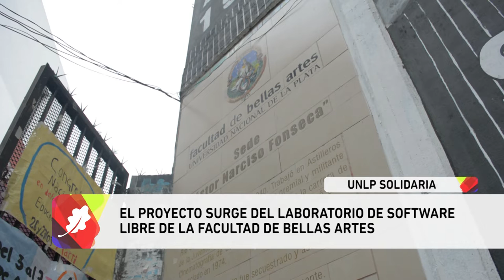Noticias UNLP- Estudiantes de la UNLP imprimen instrumentos musicales con fines sociales